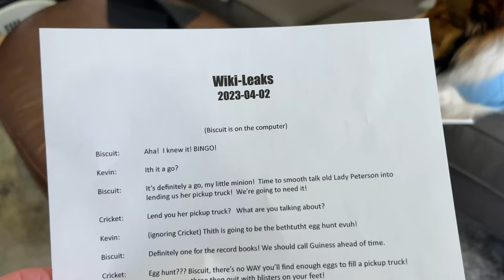"We wuz ROBBED!" 🐶😬 a hilarious Biscuit Talky on Cricket "the sheltie" Chronicles e289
Biscuit was home alone when the house was robbed!  How did she deal with it??? "We wuz ROBBED!" 🐶😬 a hilarious Biscuit Talky on Cricket "the sheltie" Chronicles e289

🎥 Follow Us 🎥
All AWESOME Cricket Chronicle Links HERE!

"The Spy", "You Said the Coast was Clear", "The World Beneath the Waves", "Can I Call You Sir", "Heads are Spinning", "Two Broken Hearts", "Consuming Love" and "A Short Stop in Rio" courtesy of Epidemic Sound.